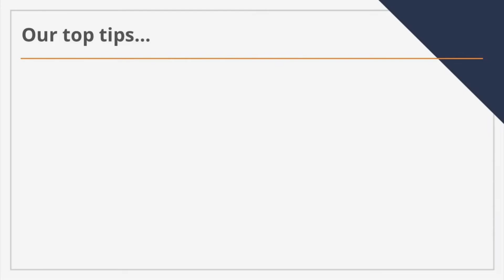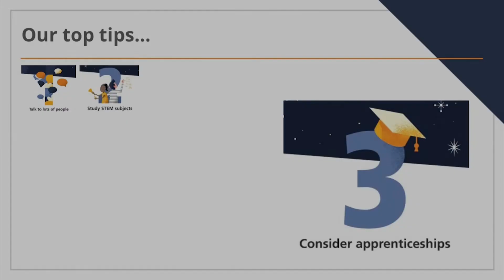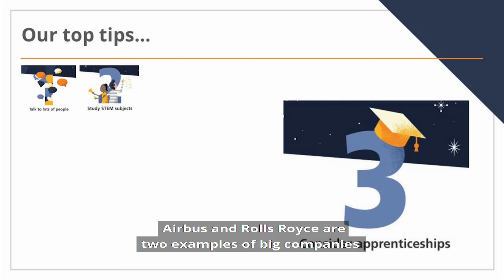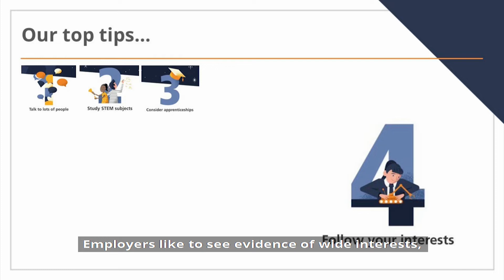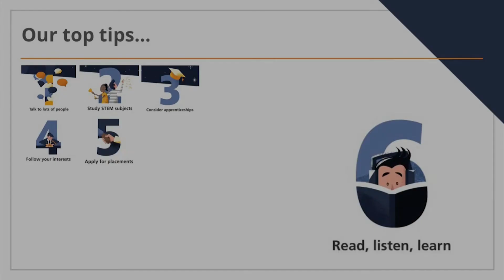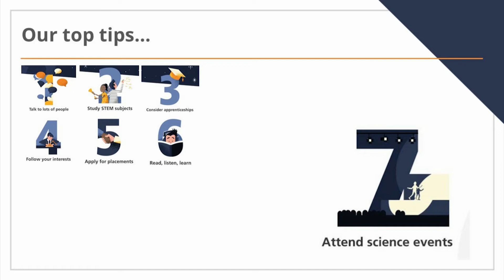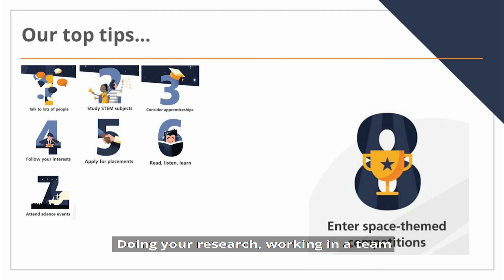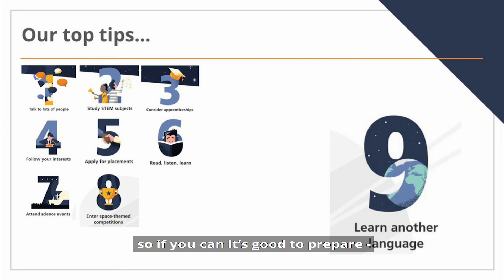Top 10 Tips to get a Job in the Space Industry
Want to launch your career in the space industry?

Sophie, from the National Space Academy, shares her 10 top tips for a career in the space industry.